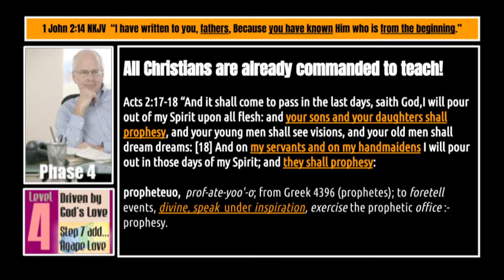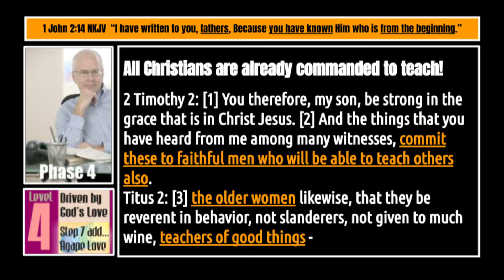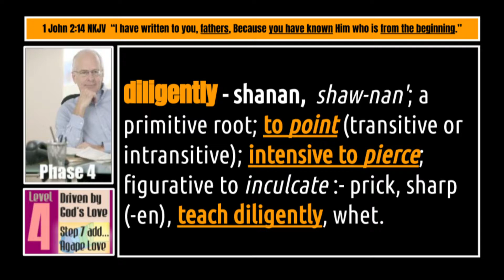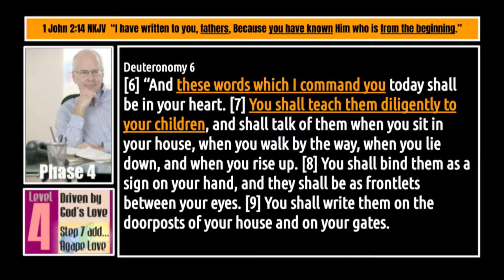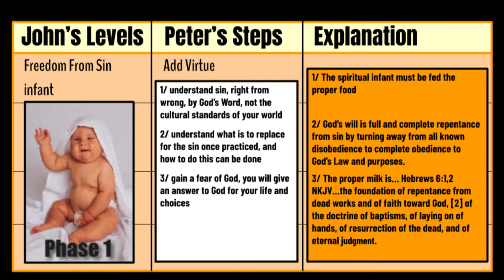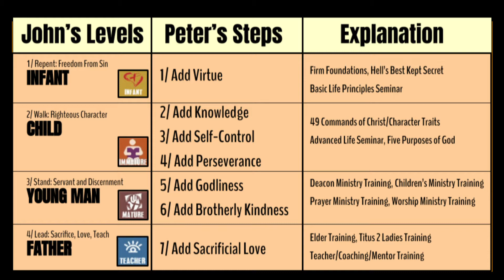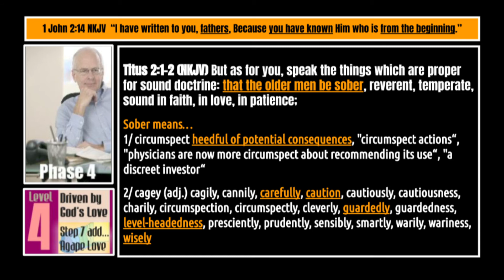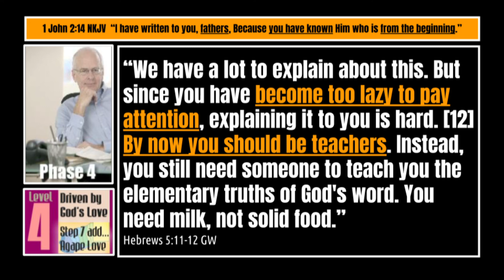7 Steps Episode 18: Love The World Enough to Teach Them The Good News Part 2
Phase 4 is your passion for Christ burning so brightly that you lay down your life for God’s enemies

“We have a lot to explain about this. But since you have become too lazy to pay attention, explaining it to you is hard. [12] By now you should be teachers. Instead, you still need someone to teach you the elementary truths of God's word. You need milk, not solid food.”  Hebrews 5:11-12 GW

For the love of Christ compels us” 2 Corinthians 5:14 (NKJV)